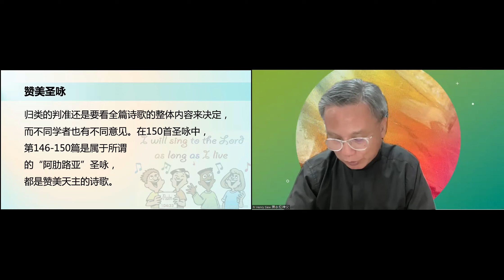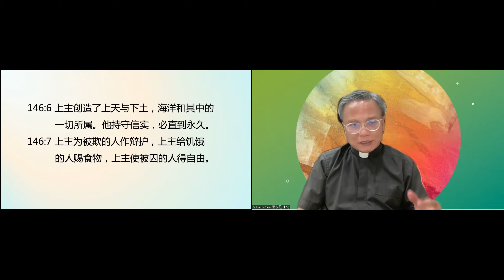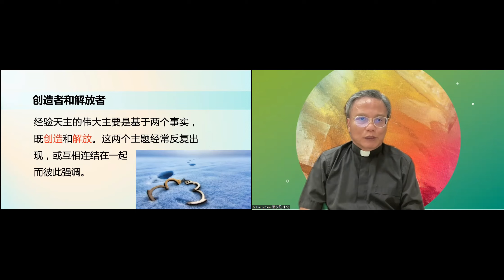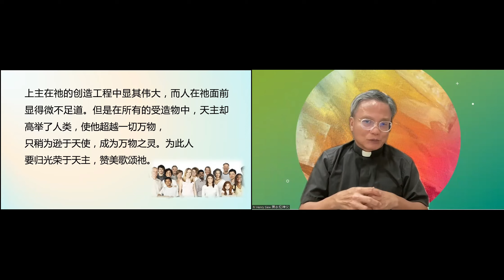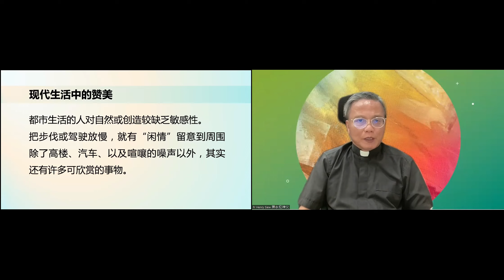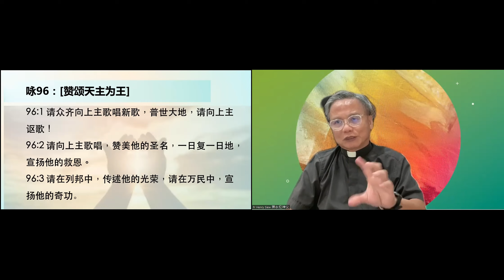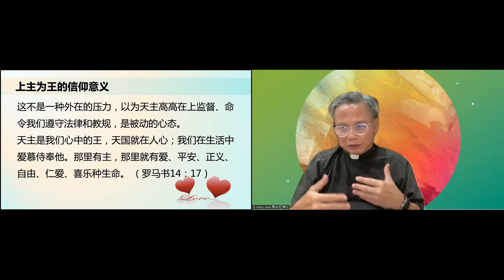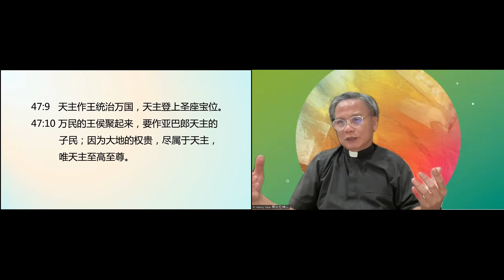圣咏知多少(2) - 萧永伦神父主讲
《圣咏知多少》共五场